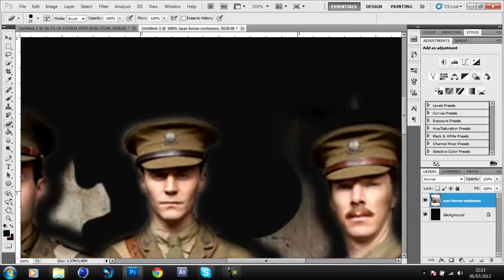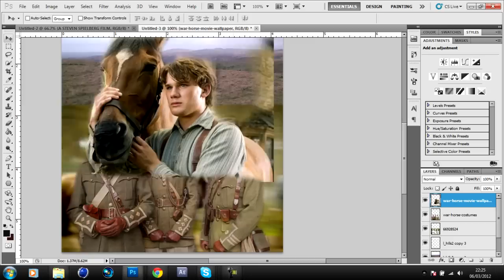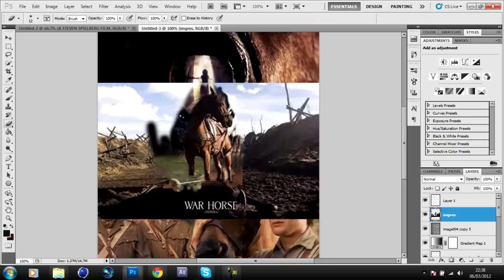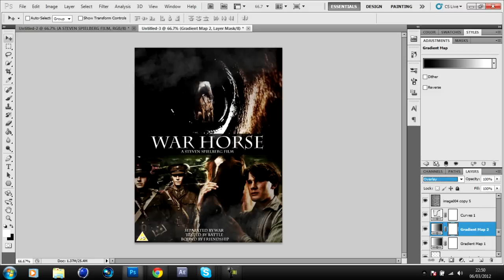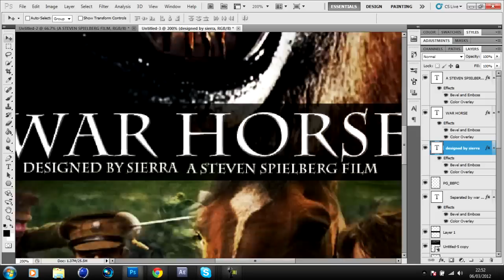WarHorse DVD Cover | Speed Art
Song: Max$Million$Music - Full Freedom
Time Taken: 40-45 Minutes